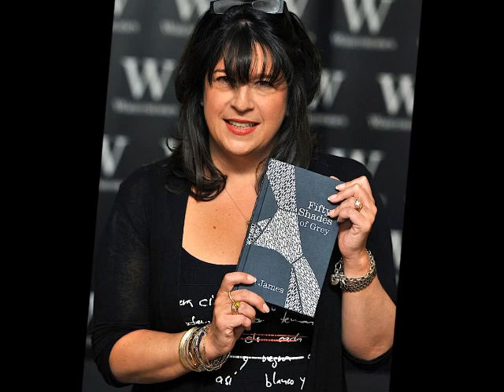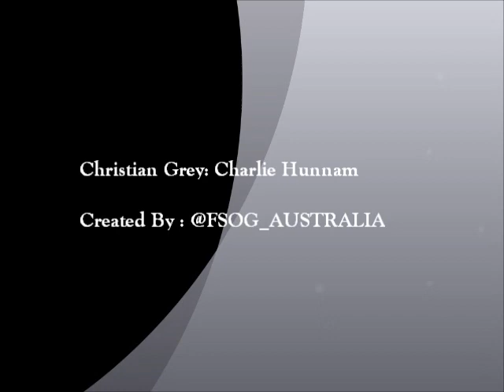Meet Mr Christian Grey